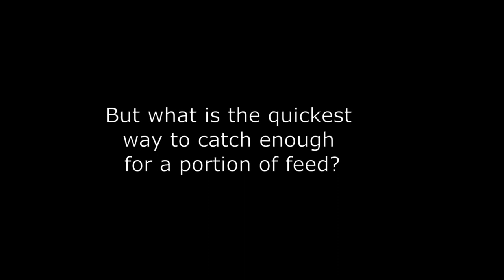Betta And Shrimp Aquarium - Daphnia (caught out of the Blackworm Culture)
in the cellar I have a Blackworm Culture. To improve the water quality I added daphnias to the blackworms.
The daphnias reproduce also quite good that gives me the opprtunity to take some out from time to time as additional fish food
Daphnias have a reputation for not being very substantial but I would say it is a common food in nature
and it is not the main feed I 'm using, so it should be fine

I hope you enjoy the video. If you like I would apprechiate a 'thumbs-up' and a subscribtion